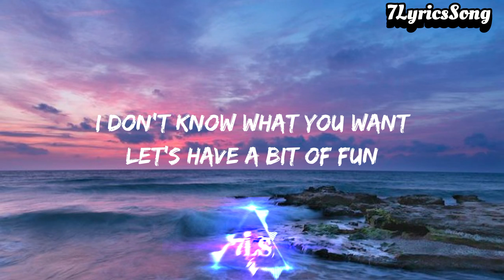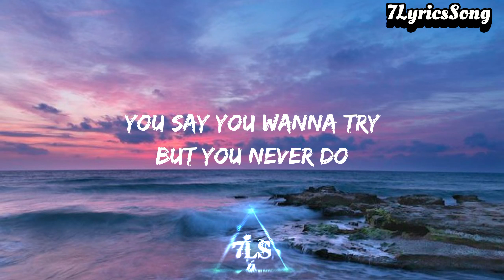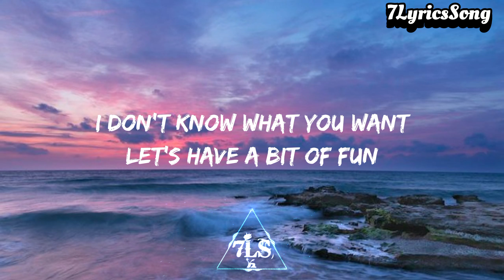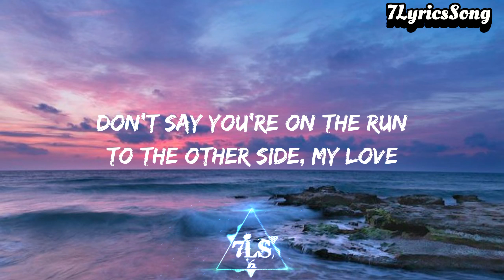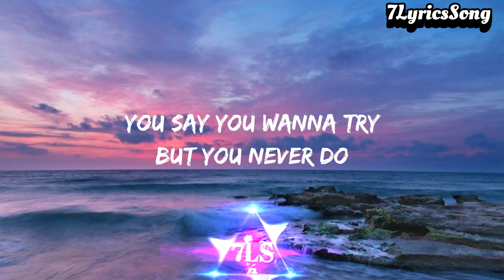Cartoon - Why We Lose (Lyrics)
📃 lyrics : Cartoon, Jéja - Why We Lose

[LYRICS]
[Verse 1: Coleman Trapp]
Let's have a bit of fun 'til I downfall
My love, if you feel like I do right now
Don't say you're on the run to the other side, my love

[Pre-Drop: Coleman Trapp]
You say you wanna try but you never do
Sugar, there's a reason why we lose
You say you wanna cry but you never do
[Drop]